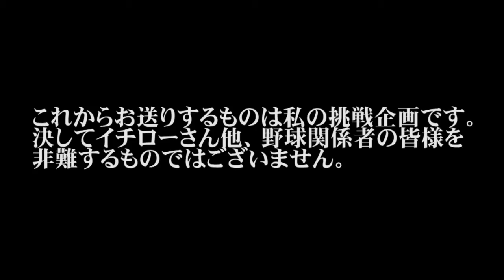○○○○の1/4速さのインタビューに口パクしてみた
1/4の速さのある方のインタビュー動画に、通常の速さで口パクしてみました。
後半は、4倍速にした状態で再生して通常の速さにしてみました。